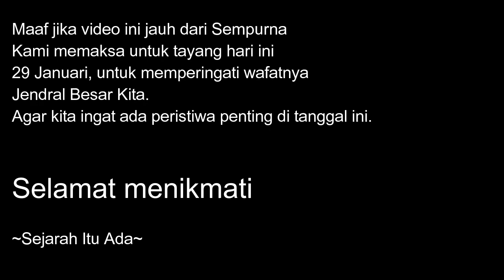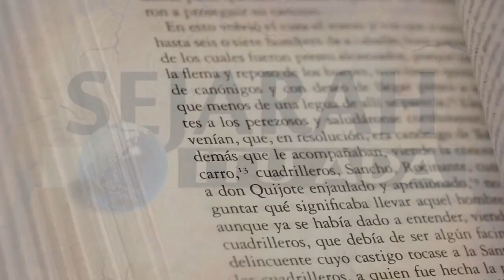Sejarah Itu Ada || Jenderal itu Bernama Soedirman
Biografi Jenderal Sudirman banyak dicari siswa sekolah. Apalagi, materi ini banyak dibahas dalam pelajaran sejarah, karena merupakan salah satu pahlawan nasional yang berjasa dalam kemerdekaan. Biografi Jenderal Sudirman Memiliki nama asli Raden Soedirman, Jenderal Sudirman lahir di Bodas Karangjati, Rembang, Purbalingga pada tanggal 24 Januari 1916. Beliau lahir dari keluarga yang cukup sederhana.
Ayahnya bernama Karsid Kartawiuraji bekerja sebagai seorang buruh di pabrik gula kalibagor Banyumas. Sedangkan, ibunya yang bernama Siyem merupakan seorang keturunan Wedana Rembang.